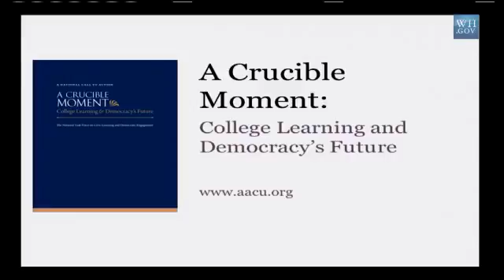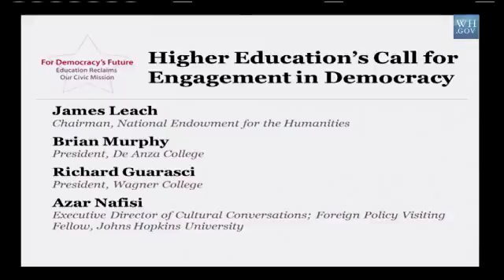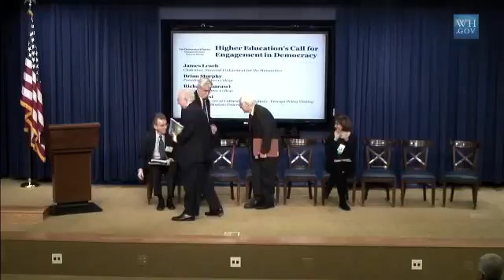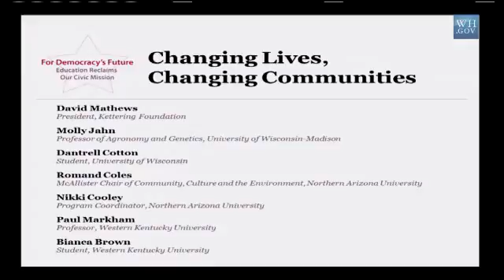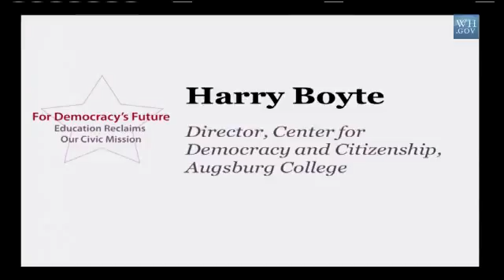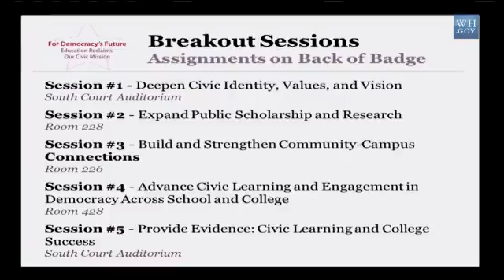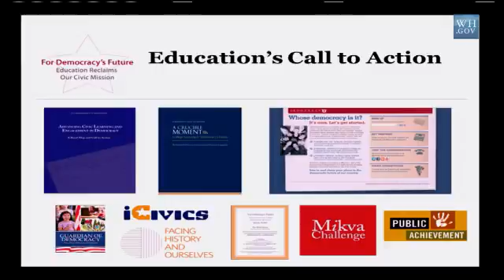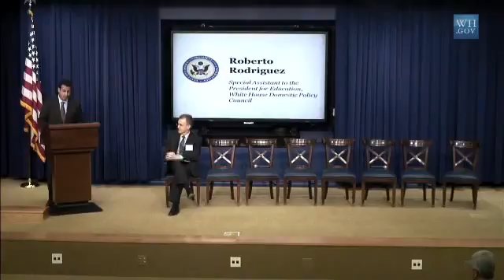For Democracys Future: Education Reclaims Our Civic Mission (Part 1)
Secretary of Education Arne Duncan, other senior Obama Administration officials and civic education, government, business and philanthropy leaders gather to discuss the importance of civic.

A digital story I made for a class describing the consequences of not teaching civics in todays classrooms. Music by Andy McKee.